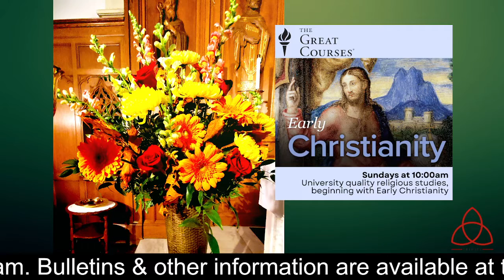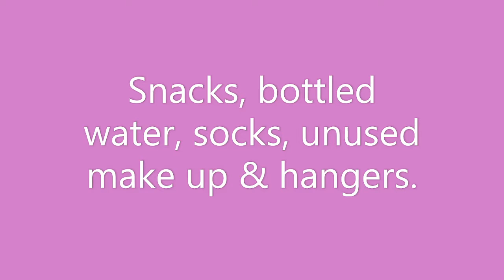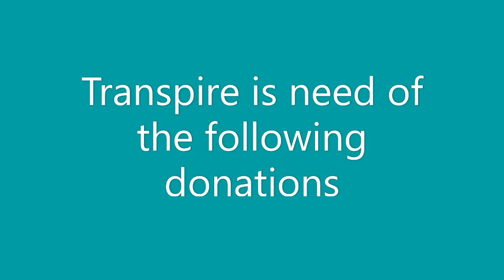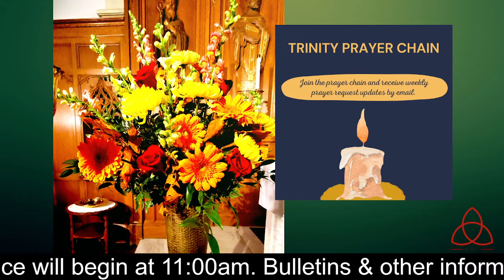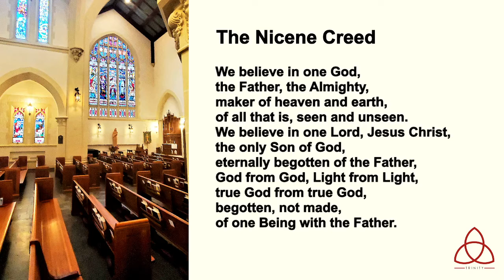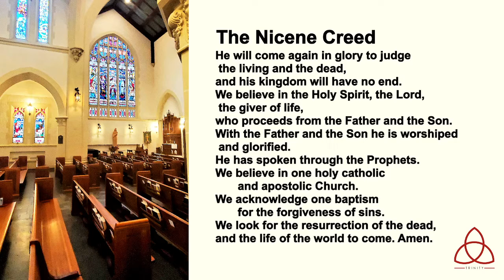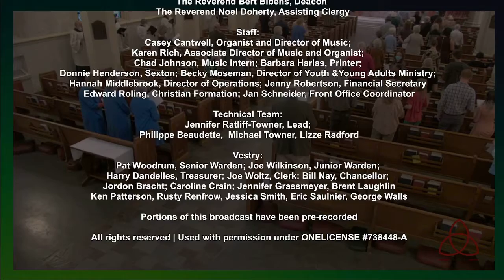October 24, 2021 - 11am Service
Livestreamed from Trinity Episcopal Church, Tulsa, OK